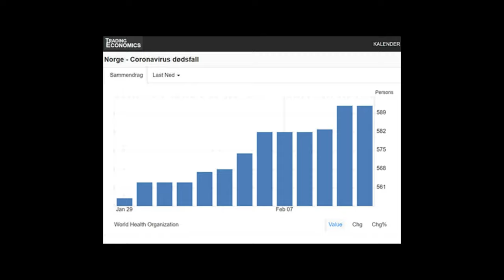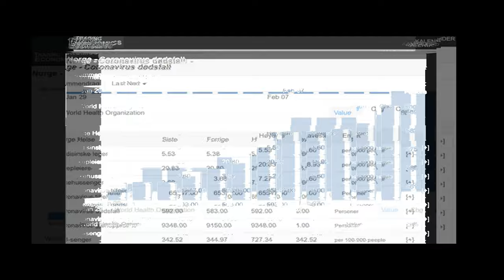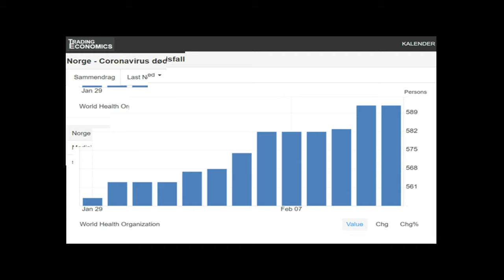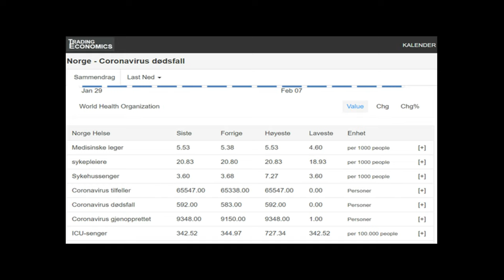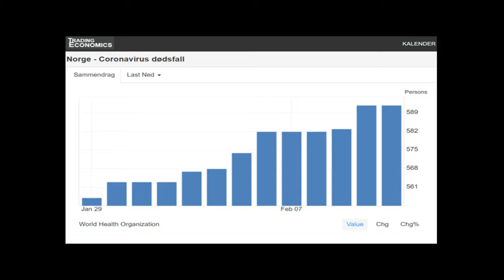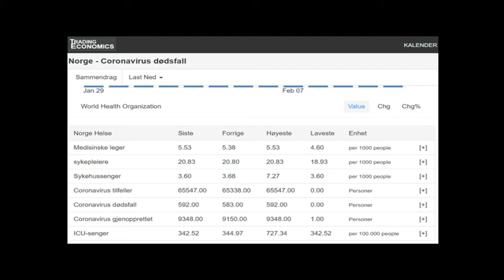❤️Kỳ nghỉ lễ mùa đông ở Na Uy trong năm nay 2021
Bạn phải chuẩn bị cách ly trong hoặc sau kỳ nghỉ. Điều này đặc biệt đúng nếu bạn đang đi du lịch trong khách sạn, nơi tình hình có thể nhanh chóng trở nên không rõ ràng.

Điều quan trọng là bạn phải tự làm quen và làm theo lời khuyên kiểm soát nhiễm trùng áp dụng ở nơi bạn sắp đến. Nếu bạn đi du lịch đến một đô thị có các biện pháp nhẹ hơn so với đô thị bạn đi du lịch, theo nguyên tắc chung, bạn nên làm theo lời khuyên áp dụng tại đô thị bạn đến.

Lời khuyên chung rằng mọi người nên giảm số lượng người mà họ tiếp xúc và bạn nên cân nhắc kỹ hơn đối với những người trong nhóm rủi ro, cũng được áp dụng trong kỳ nghỉ đông.

Bạn có thể có từ tối đa 5 khách đến thăm nhà kiểu nông thôn. Nếu tất cả khách đến từ một hộ gia đình, cả gia đình có thể đến thăm bạn.

Mọi người không ở cùng một hộ gia đình nên giữ cách xa một mét. Do đó, bạn không nên có nhiều khách hơn là bạn có nhiều chỗ trong cabin. Khuyến cáo hạn chế ở và những người thuộc các hộ gia đình khác nhau không nên ở chung phòng ngủ.

Đảm bảo vệ sinh tốt, làm sạch tốt, đặc biệt nếu mọi người từ các hộ gia đình khác nhau phải sử dụng chung phòng tắm.

Có ít nguy cơ lây nhiễm hơn nếu bạn gặp những người khác ở ngoài trời. Do đó, bạn nên tham gia các hoạt động và tụ tập xã hội bên ngoài.

Bạn nên mua sắm trước khi đi du lịch và nếu có nhu cầu mua sắm những vật dụng cần thiết ở nơi khác thì nên chọn thời điểm ít người.

Hãy nhớ lời khuyên kiểm soát nhiễm trùng khi bạn ở trên núi cao và các khu trượt tuyết, công viên nước hoặc những nơi tương tự. Tránh những nơi tập trung đông người qua lại, đông đúc.

Nên tránh những chuyến du lịch trong nước không cần thiết. Điều này được khuyến khích vì có nguy cơ lây nhiễm nếu bạn đi từ các khu vực có nhiều nhiễm trùng ở Na Uy đến một khu vực ít nhiễm trùng.

Có thể thực hiện các chuyến công tác , nhưng bạn nên cẩn thận làm theo lời khuyên về kiểm soát nhiễm trùng và giữ khoảng cách tốt với những người khác.

Có thể hoàn thành việc di chuyển đến nơi học tập , nhưng bạn nên cẩn thận làm theo lời khuyên về kiểm soát nhiễm trùng và giữ khoảng cách tốt với những người khác.

Nếu bạn bị ốm, đang bị cách ly hoặc cách ly, không được đi du lịch, thậm chí không được lên khoang. Ngoại lệ duy nhất là khi bạn không có triệu chứng và ở trong cabin là cách duy nhất để tránh tiếp xúc gần với một thành viên trong gia đình bị bệnh covid-19.

Lưu ý rằng có thể có các biện pháp địa phương tại thành phố bạn đến du lịch, vì vậy hãy kiểm tra trang web của đô thị đó trước khi bạn đi du lịch. Đồng thời suy nghĩ về những việc cần làm nếu bạn bị ốm và phải cách ly bản thân, hoặc nếu bạn phải cách ly.

Bạn được hưởng các dịch vụ chăm sóc sức khỏe cần thiết tại thành phố nơi bạn sinh sống hoặc nơi bạn hiện đang cư trú. Nếu bạn đang đi nghỉ / du lịch tại một thành phố và bị ốm, hãy gọi cho phòng cấp cứu theo số 116 117 để được chăm sóc sức khỏe cần thiết. Xem trang web của thành phố bạn đang ở để biết thông tin về việc kiểm tra covid-19.

Những người trong nhóm nguy cơ nên giữ cách xa ít nhất hai mét khi đến thăm hoặc kết hợp với những người khác mà họ không sống cùng. Nếu bạn có nhu cầu đi du lịch trong nước, bạn nên cân nhắc các yếu tố sau:

Thời gian của chuyến đi
- Có dễ dàng trở về nhà nếu ai đó trong nhóm bị ốm không
- Tiếp cận dịch vụ chăm sóc sức khỏe trong chuyến đi
- Đề xuất cho phương tiện công cộng

Trong các phương tiện giao thông công cộng, nhiều người thường tập trung cùng một chỗ và rất khó để giữ khoảng cách vừa đủ. Điều này có thể góp phần vào việc lây lan nhiễm trùng. Do đó nên hạn chế sử dụng các phương tiện giao thông công cộng.

Khi sử dụng phương tiện giao thông công cộng, sự lây nhiễm có thể xảy ra trước, hay trong hoặc sau hành trình.
- Đừng đi du lịch nếu bạn bị ốm.
- Tránh tiếp xúc trực tiếp.
- Nên giữ khoảng cách ít nhất một mét với những hành khách khác trong suốt hành trình.
- Trong một số trường hợp, khuyến cáo hoặc bắt buộc phải đeo khẩu trang.
- Cân nhắc xem bạn có thể hoãn chuyến đi nếu có tắc nghẽn.
- Hành khách nên đứng / ngồi rải rác. Bạn có thể ngồi cạnh những người bạn cho là thân thiết nhất.
- Trong các phương tiện giao thông có cả chỗ đứng và chỗ ngồi, nên ưu tiên chỗ ngồi hơn chỗ đứng.
- Tránh ho và hắt hơi theo hướng của hành khách. Nếu bạn phải ho hoặc hắt hơi, bạn nên làm điều này bằng giấy mà bạn vứt đi sau đó, hoặc ở góc của khuỷu tay của bạn.
- Đảm bảo bạn giữ vệ sinh tay tốt trước, trong và sau chuyến đi.
- Tránh chạm vào các bề mặt khi không cần thiết.
- Bạn nên ngồi ghế sau nếu đi taxi. Hành khách ngồi ở ghế sau nên đeo khẩu trang nếu có nhiều hành khách và họ không thuộc cùng một hộ gia đình / đoàn hệ.